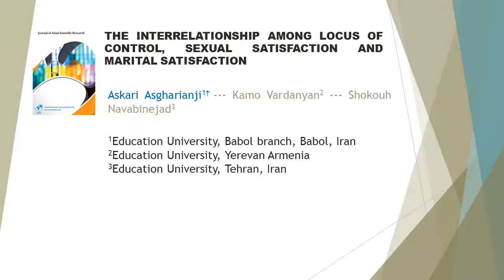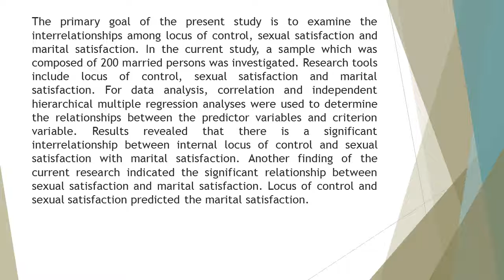The Interrelationship among Locus of Control, Sexual Satisfaction and Marital Satisfaction JASR 52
The Interrelationship among Locus of Control, Sexual Satisfaction and Marital Satisfaction